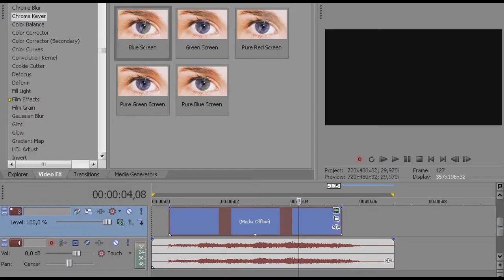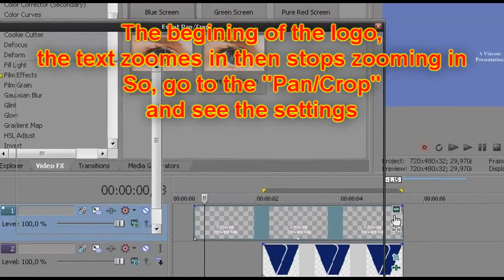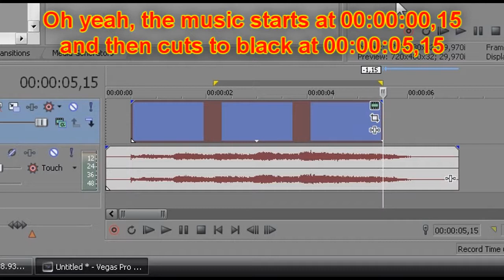How To Make Viacom V of Doom Logo on Sony Vegas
Made with Sony Vegas and Recorded with Atube Catcher
the tutorial is here
Edited in September, 21st, 2018